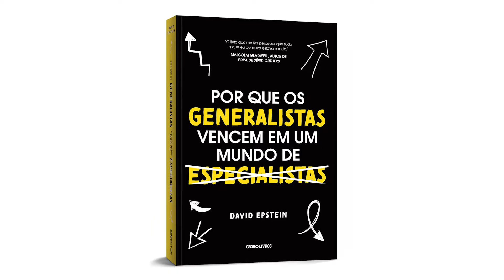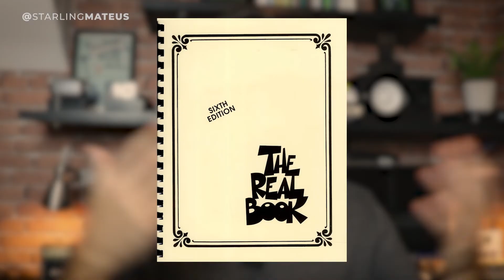POR QUE ALLAN HOLDSWORTH FOI UM GÊNIO DO FUSION?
Continuando a série 'lição com o mestre hoje é dia do grande guitarrista de jazz rock fusion Allan Holdsworth.

Apontado como um dos maiores nomes da guitarra de todos os tempos, sua obra trouxe uma série de evoluções nas técnicas da guitarra elétrica, incluindo sequências de escalas e progressões de acordes nunca antes experimentadas.

Se você quer estudar com meu acompanhamento, ter acesso a todos os nossos cursos, grupo de fomento, cronograma personalizado e muito mais. Acesse e vem com tudo